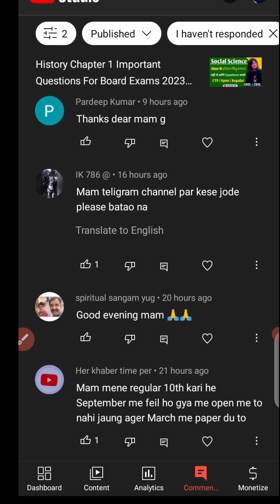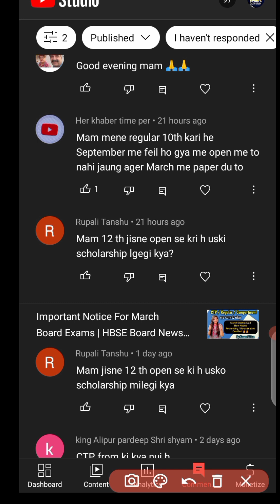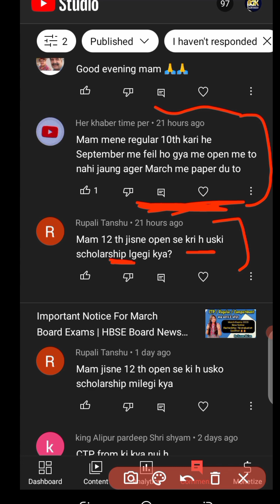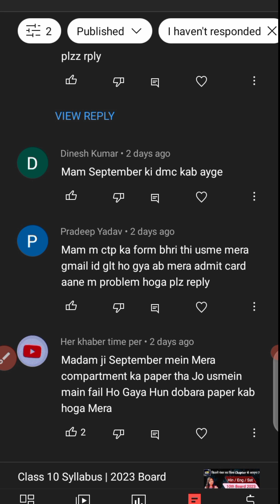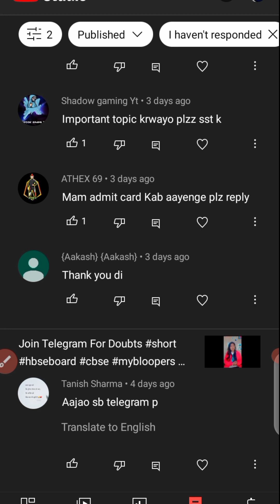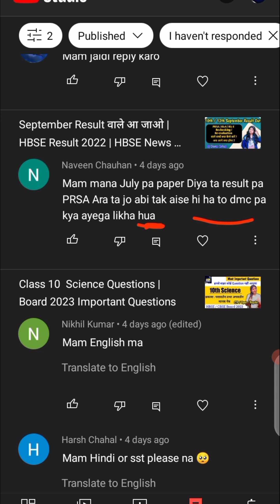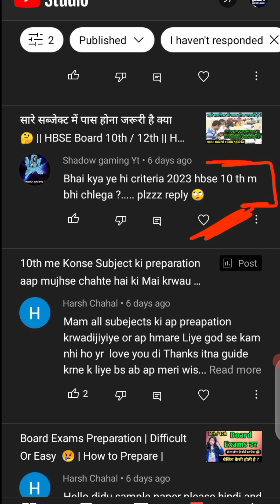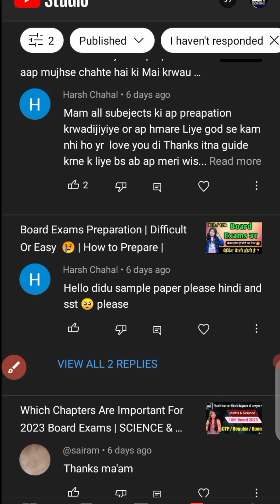HBSE All Doubts Video | CTP / Compartment / Regular HBSE Exams 2023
download admit card how to download  compartment exam roll number twelfth class compartment exam roll number 10th
class compartment syllabus.

EXAM PREPARATION PLAYLIST FOR YOUR UPCOMING EXAM HEALTH FOR ALL IMPORTANT CHAPTER IMPORTANT TOPICS AND IMPORTANT QUESTIONS 🔴🔴👇👇👇👇